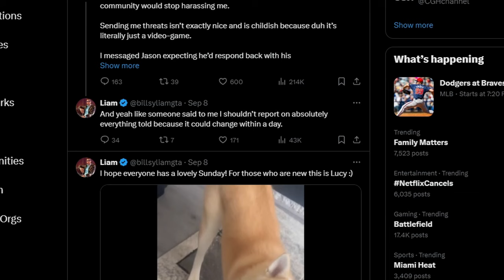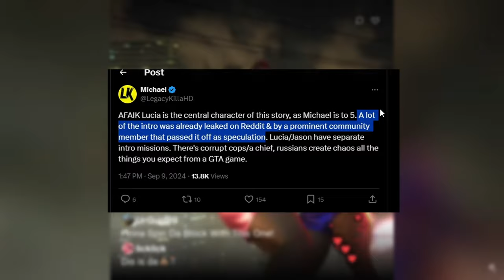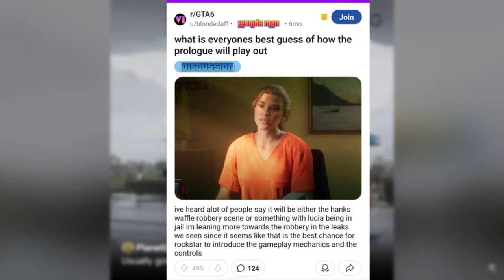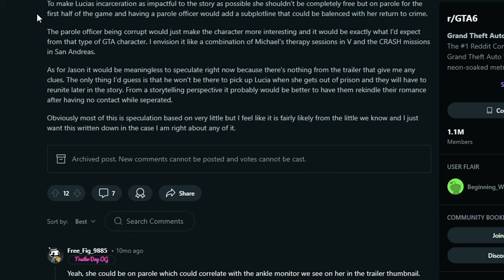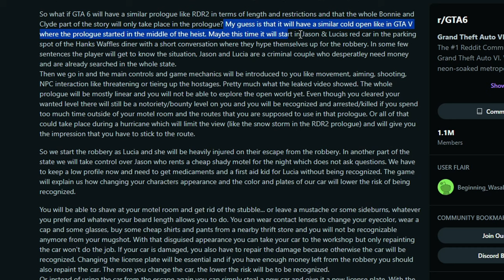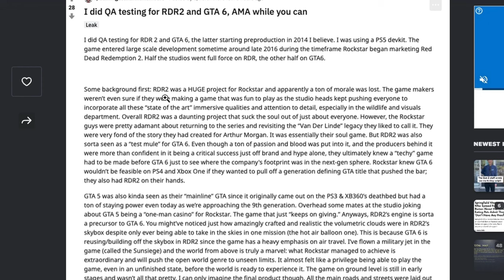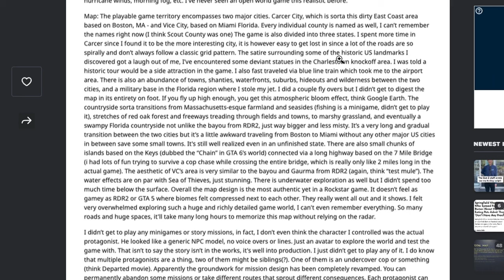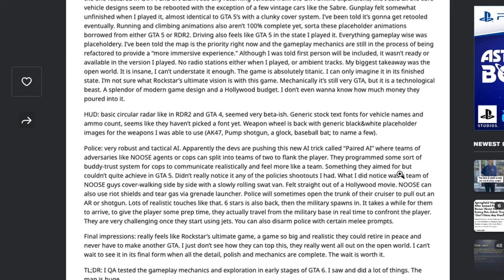I Guess The GTA 6 Intro Leaked? (Speculation)